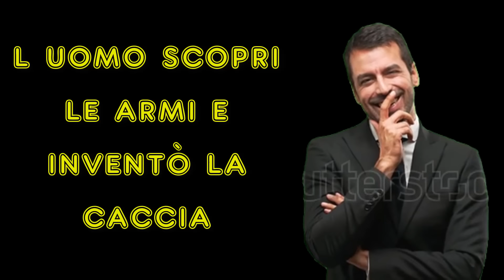la storia delle grandi scoperte dell' uomo e della donna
la storia delle  scoperte dell'uomo e della donna,umorismo,frasi divertenti,sorridere